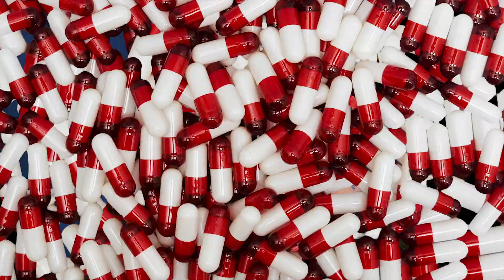Manee Glizzy & Dre Baby - Vibez | Shot by ILMG